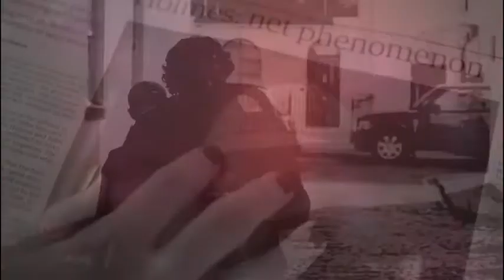Irene Adler plays a [ l o v e game ]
Changed the music and done a few more effects! I think it works better then the other one anyway.
Irene Adler is one of my favourite characters in Sherlock! She is totally badass ;D